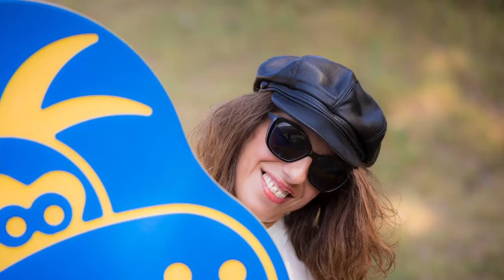Amici, momenti magici 2018